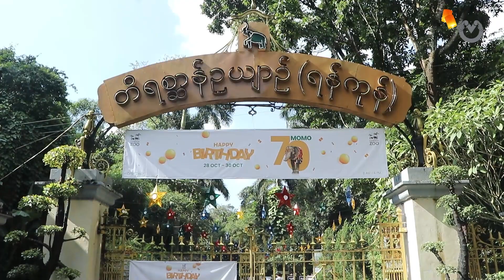ပြည်သူ့အချစ်တော် ဆင်မကြီးမိုမိုရဲ့ အသက် ၇၀ ပြည့် မွေးနေ့ပွဲ